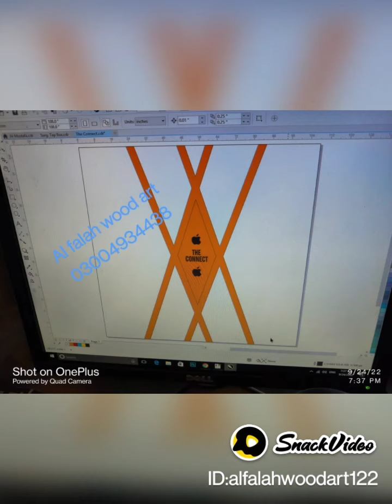Al falah wood Art 03004934438